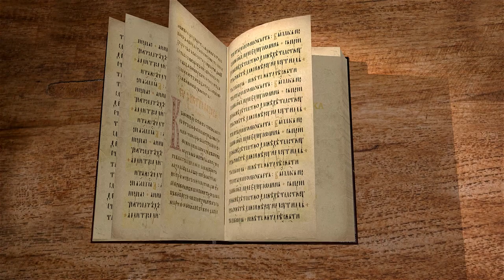Книга пророка Иеремии. Глава 25. "Пророчество о 70-летнем плене" Священник Антоний Лакирев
Продолжаем цикл бесед по книге пророка Иеремии на библейском портале "Экзегет". Вместе со священником Антоном Лакиревым обратимся к главе 25. В которой идет речь о каре Божией за неверие и своеволие.

🔸 Обращение Иеремии к народу
🔸 Отвратитесь от злых дел своих
🔸 Плен будет долгим
🔸 Воздаяние по делу рук их
🔸 Безумие народов царств земных
🔸 Кара Господня
🔸 Правда Божия - драгоценность
🔸 Сила гласа Божьего
🔸 Бедствия пойдут от народа к народу
🔸 Не будет убежища пастырям